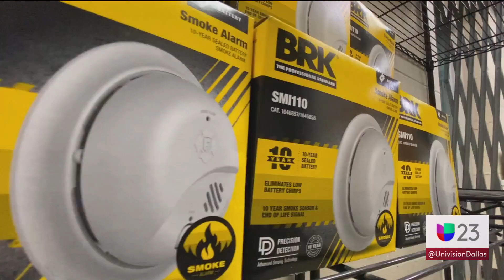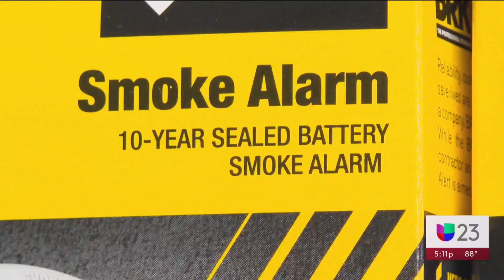¿Cómo obtener detectores de humo e inspecciones gratuitas en Dallas? Te contamos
Durante esta semana de prevención de incendios, el departamento de bomberos de Dallas está buscando generar conciencia sobre la importancia de contar con estos detectores en los hogares. Se trata de dispositivos livianos y sensibles al humo que cuando se activan generan un sonido que indica que es necesario evacuar. Te decimos cómo adquirir este dispositivo y cómo obtener ayuda para instalarlo.